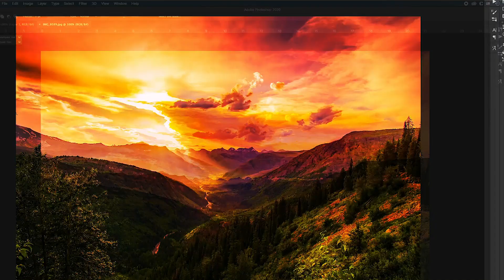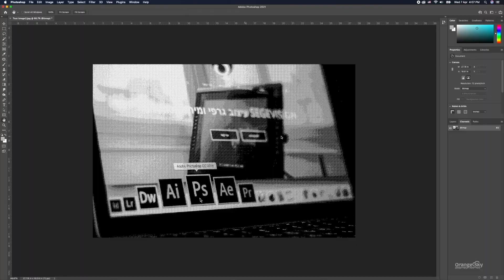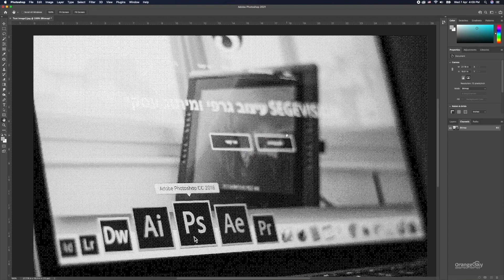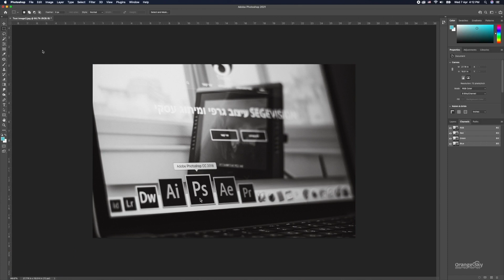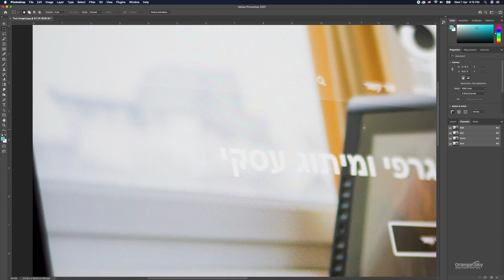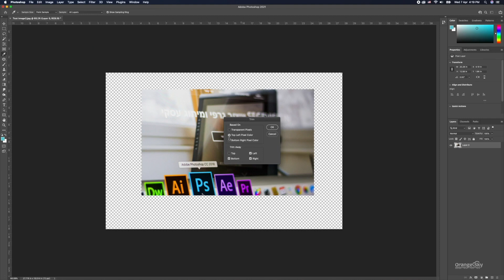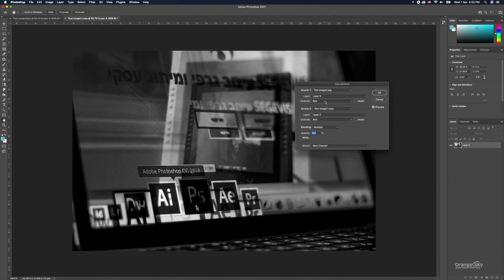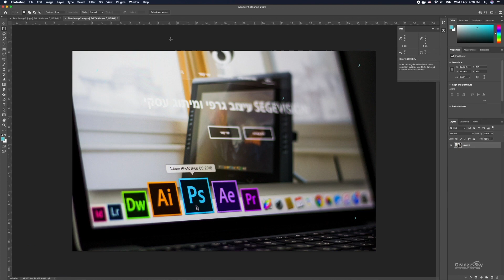PhotoshopCC 2021 Tutorial in Hindi_Episode - 015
This is episode 015 of Adobe Photoshop CC 2021 Tutorial and in this episode, we will learn about Photoshop’s Image Menu Commands.

Adobe PhotoshopCC 2021 Tutorial is a series of learning pixel-based image editing software that is used by 90% of designers for various media forms. I am 24 years experienced graphic designer and using Adobe Photoshop since September 01, 1999, which is 21+ years. I have been used photoshop for so many designs and editing purposes and I think this is the only program for raster work. I have created this tutorial video to teach Adobe PhotoshopCC’s latest version to those, who want to learn how to make the design and edit the images in Adobe Photoshop.